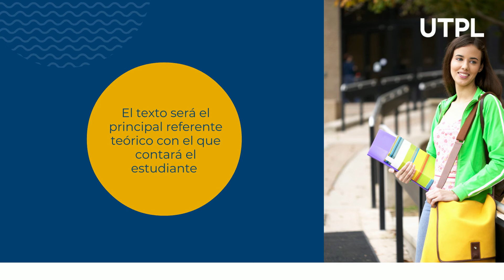Jornada Técnico Profesional